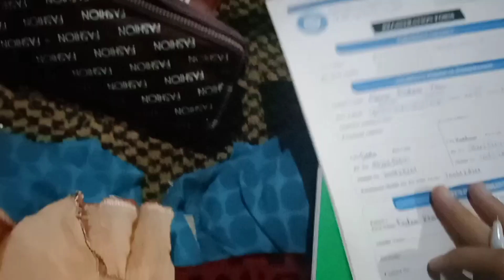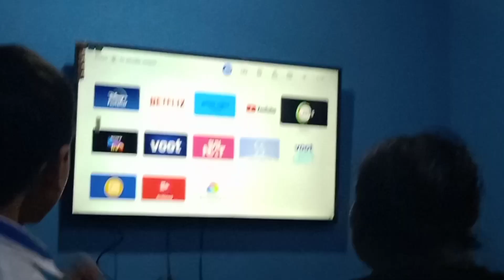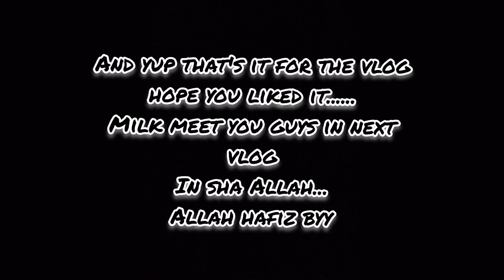FIRST DAY OF NEW SCHOOL🏫//EXCITEMENT 🥳🥳//UNIFORM ABAYA🥰//V50//ALEENA EXPLORE 🤍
SOO .
HEY GUYS ASALAMULAIKUM.
HOPE YOU GUYS LIKE MH VLOGS OF DODA...🥺❤️
I AM TRYING TO MAKE VLOGS BETTER DAY BY FAY BECAUSE I M NOT EXPErT IN THIS THING THAT MUCH .🤍❄️
JUST ALL I NEED IS YOUR SUPPORT,LOVE AND PRAYER 🥺🤲..
I AM BUSY IN MY PERSONAL WORK NOWADAYS.
THANK YOU ALLL .
LOVE YOU
BYYYY🥰😘❤️